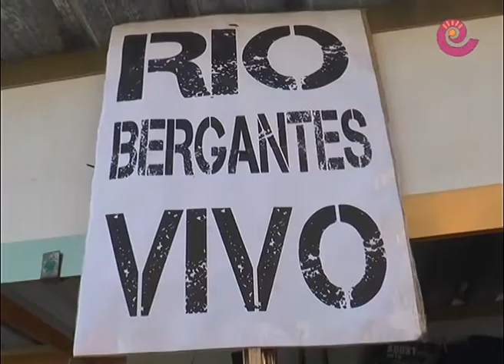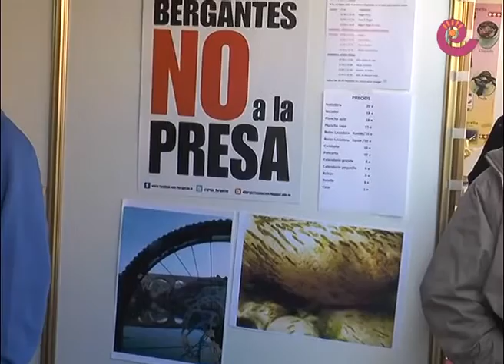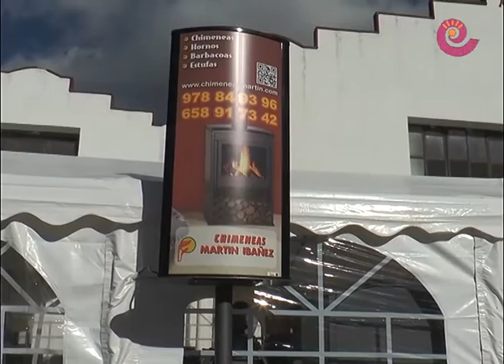La Comarca.tv - Feria de Aguaviva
Nueva edición de la feria de Aguaviva. Inaugurada el sábado 15 de noviembre por Ramón Millán, vicepresidente de la Diputación de Teruel y su alcalde, Rafael Cervera. Gastronomía, artesanía, sercicios y mucho más pudieron disfrutar los cientos de visitantes que pasaron por los stand durante el fin de semana.